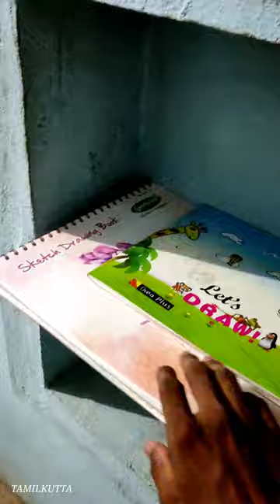bala balacomady ....kpy comedy Bala 😍🥰 bala#artist